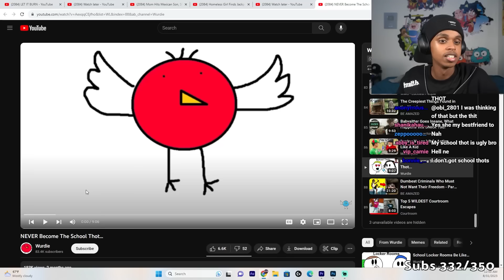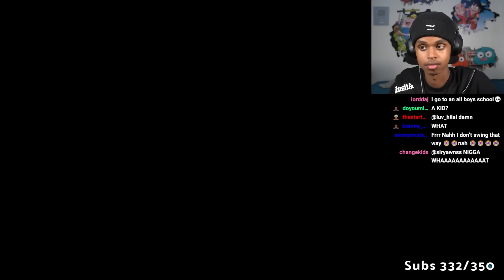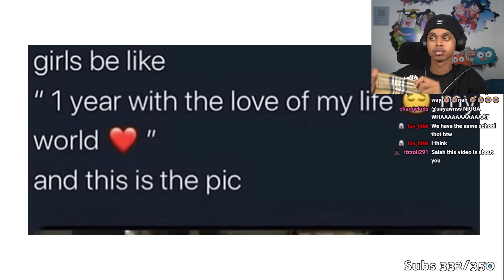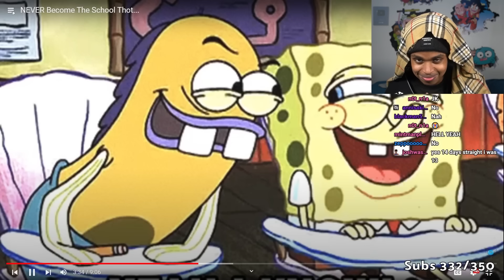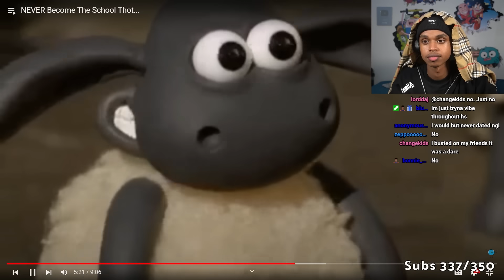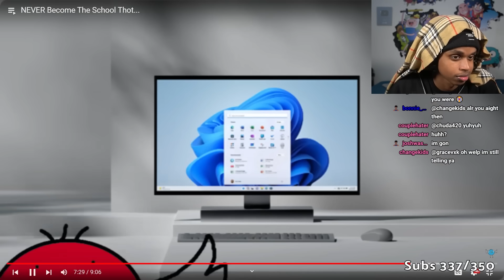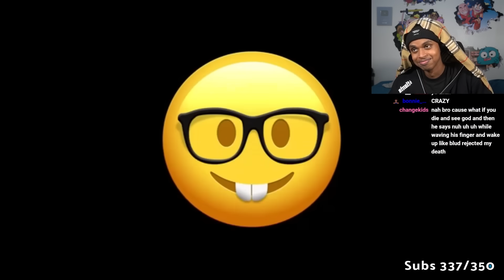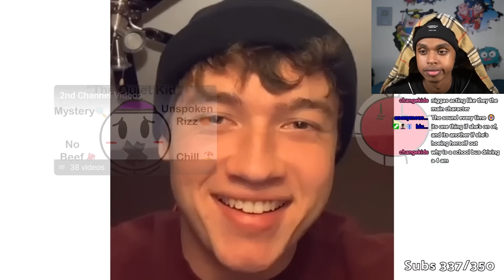Why You Should NEVER Be The School THOT